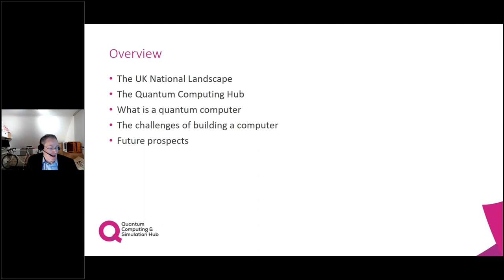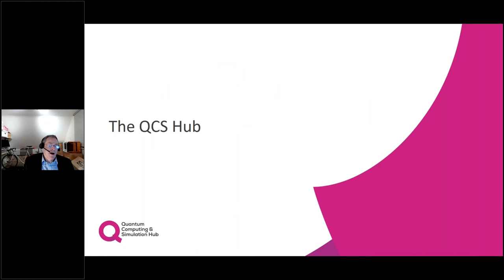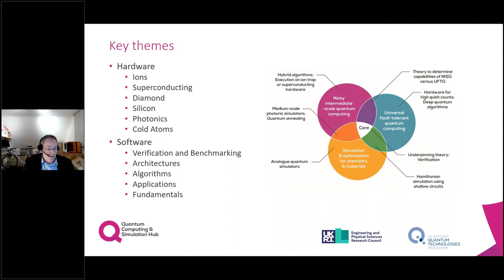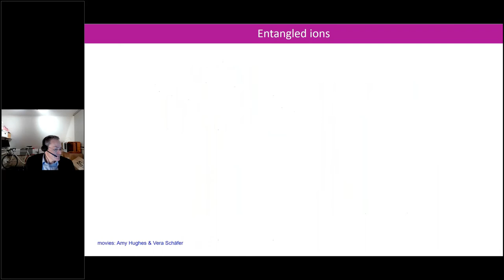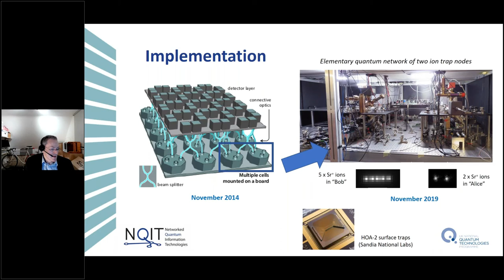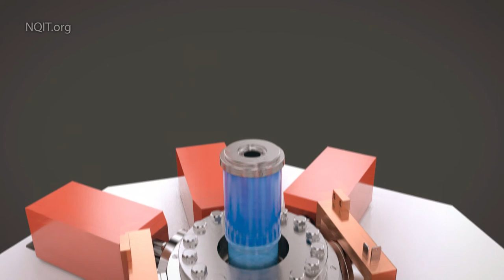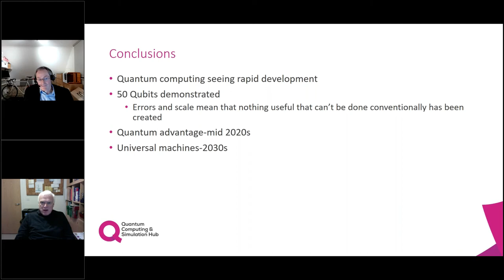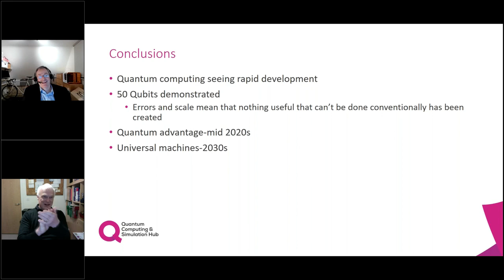Quantum Computing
Prof. Dominic O’Brien, University of Oxford

Quantum Computing has made rapid strides over the last decade, with cloud access to early machines and a wide range of applications investigated. This talk will outline the challenges in creating useful machines and describe research in the Quantum Computing and Simulation Hub at the University of Oxford.

Brief Biography
Professor Dominic O’Brien is a Professor of Engineering Science at Oxford and leads the optical communications group. He is the Director of the UK National Hub in Quantum Computing and Simulation. This is one of the four Quantum Technology Hubs funded as part of the UK National Quantum Technologies programme, running from 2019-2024. He was co-director for systems integration of the NQIT hub, which ran from 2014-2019, and a member of the Blackett review of quantum technologies.

His research is in optical wireless communications, with a particular focus on system demonstration, with a number of world-firsts in this area. Recent demonstrations, together with industrial and academic partners, include Quantum Key Distribution free-space links between handheld devices, between UAVs and ground stations, and Terabit/s wireless links within buildings. He has experience in IEEE standards, contributing to early work in the IEEE802.15.7 standard on visible light communications.